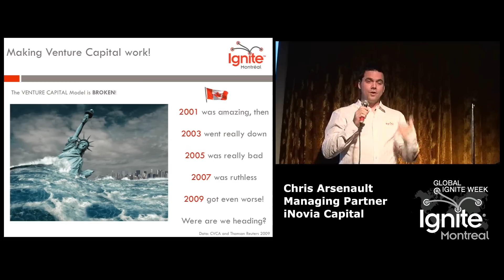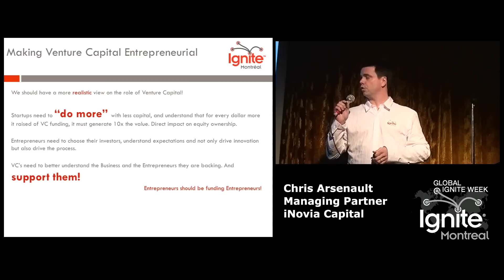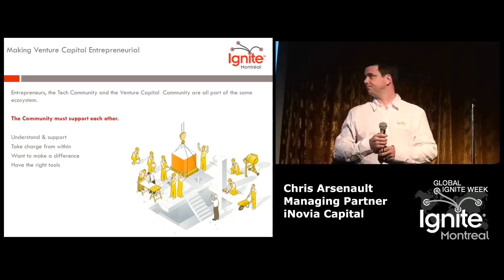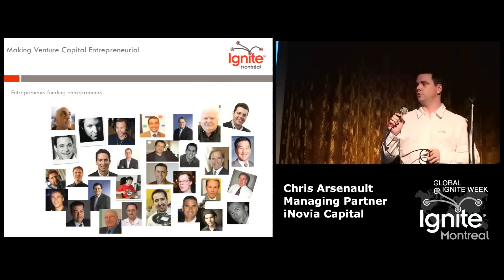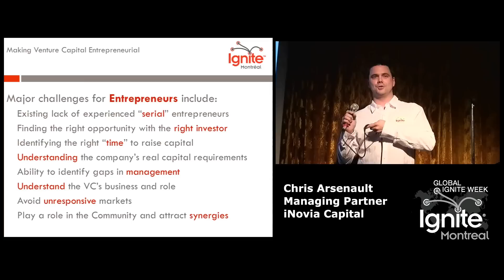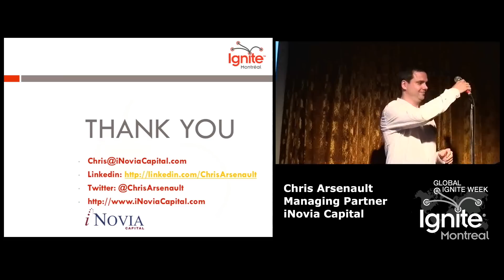Making Venture Capital more Entrepreneurial - Chris Arsenault @ Ignite Montreal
Chris Arsenault explains why the Canadian Venture Capital model is broken at Ignite Montr&eal.